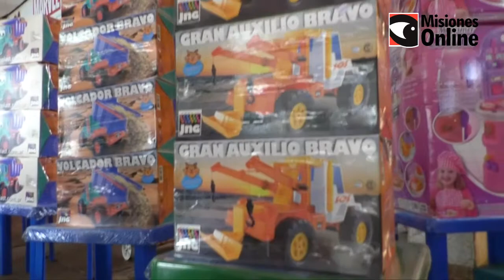Mes del Niño, se registran buenas ventas en los comercios posadeños